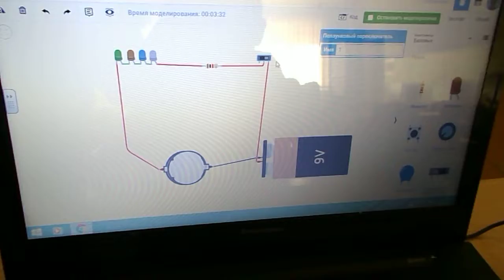4Leds with Battery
Armath
Vanadzor School #19